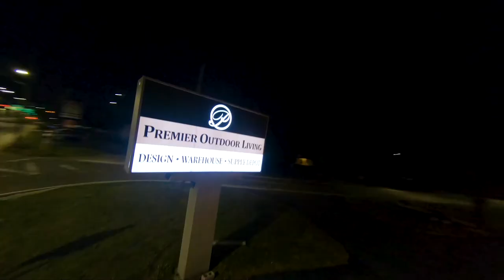Spring Photo Shoot Run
Google maps is your best friend when flying in between gigs on a multiple day photo shoot run!